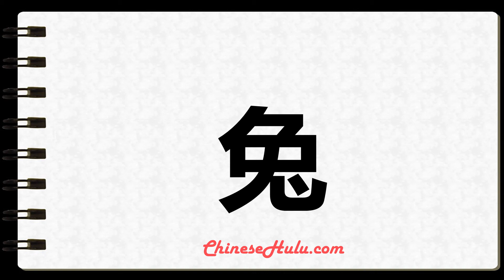How to Write rabbit in Chinese